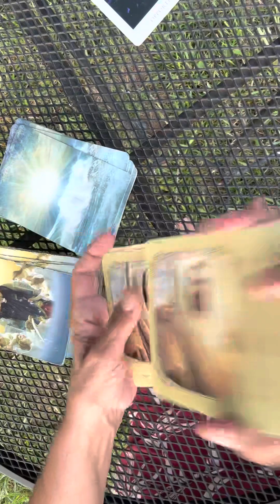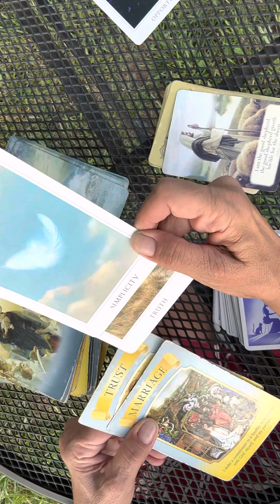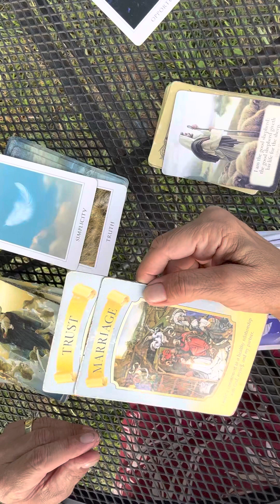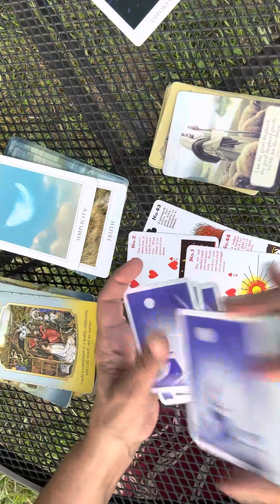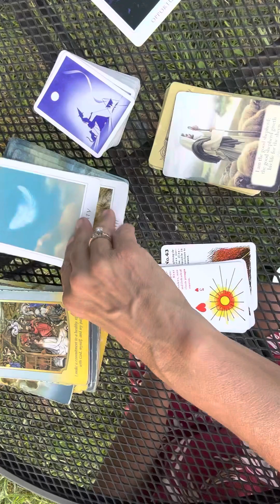Gemini ♊️ Monday, June 26 of 2023. Focus and become….￼￼￼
to set up private readings. 30 minutes for $65.

$MaryPetrellaWilliams

Policy

Delivery

1.Delivery is usually  with in 5 days. If readings are in high demand then 5-10 days; You will be notified if it will be past 5 days.

2. You have the choice of